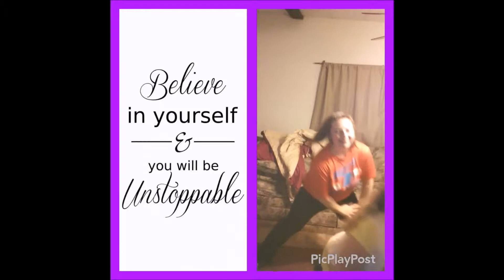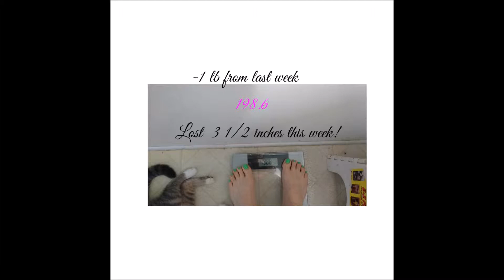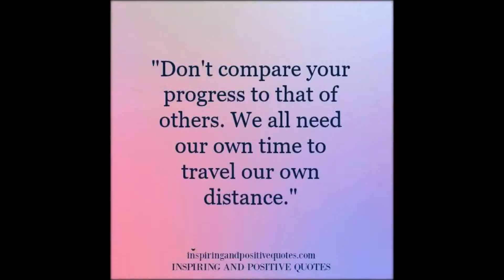Weightloss Update | 100 Day Challenge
My weightloss update and mini daily vlog.
***Let's Be Friends***
Want to check out where I get my make up from?
Want to be a Beachbody coach or try out Beachbody On Demand Free for 30 days?
Interested in having me as your Free Beachbody Coach?